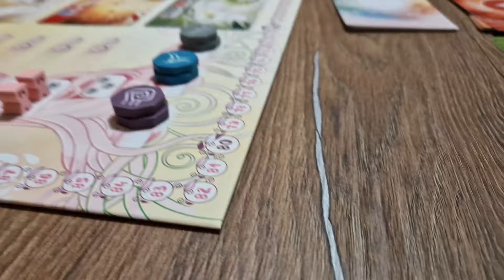VLOG/ Produse noi, o comanda TEMU, un joc fain si cea mai draguta gentuta de la PEPCO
Alătură-te acestui canal pentru a primi acces la beneficii:
Cod reducere Dubai Collection: mv10